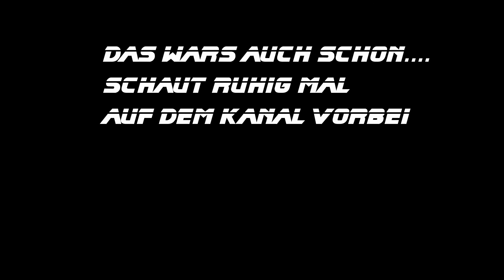Knieschleifer - 3 Perspektiven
Kleines Testvideo für die  eingetroffene GoPro 4 BE. Leider allein, aber dafür traumhaftes Wetter